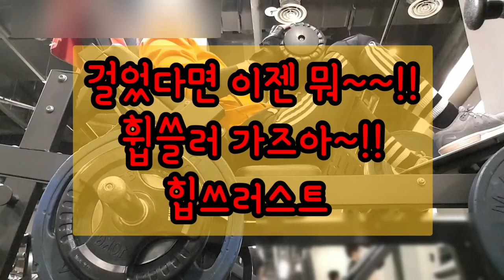걸었다면 이젠 뭐~~!! 휩쓸러 가즈아~~!! 힙쓰러스트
힙쓰러스트 50kg 60개 [20×3]